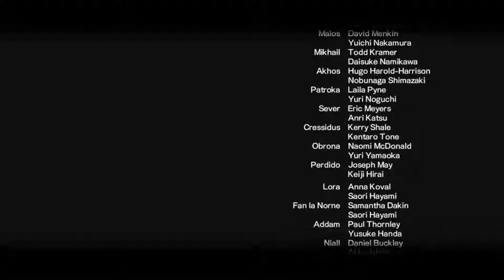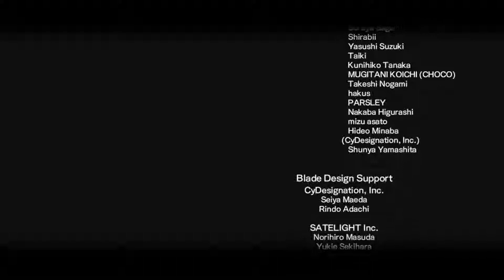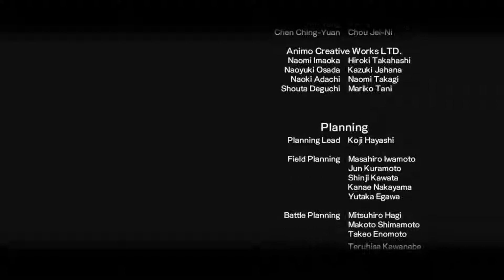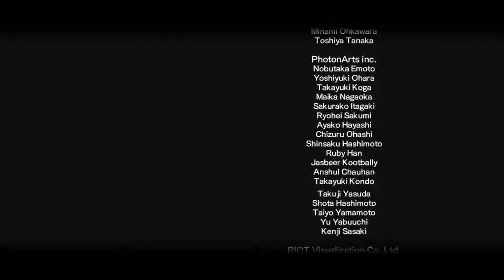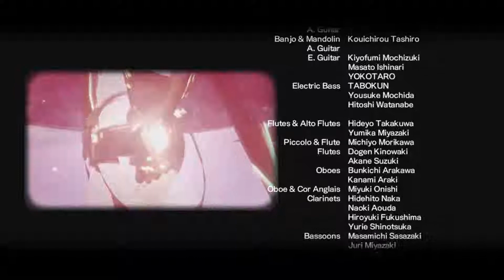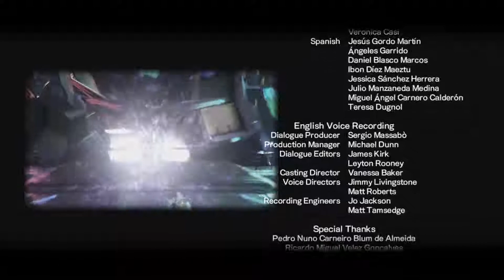Xenoblade Chronicles 2 (NG+) | FINAL | Parte 22 | Español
Final del juego y  una pequeña opinión sobre lo que me parece.